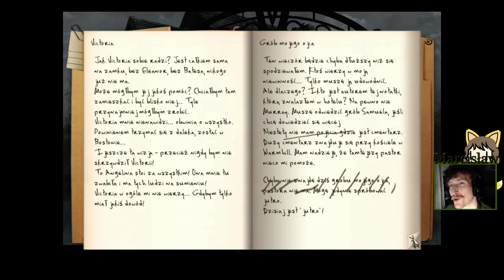Zagrajmy w Black Mirror 3 #7 Szukając dziury